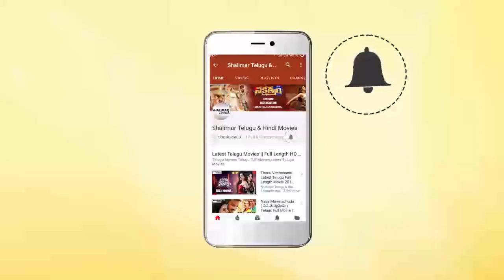Guru Brahma Movie Teaser || Shalimarcinema